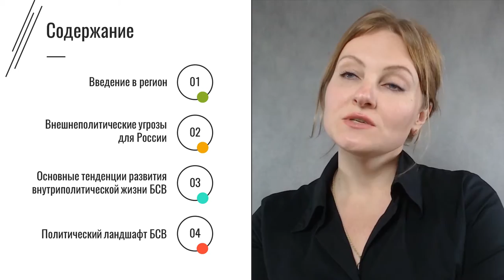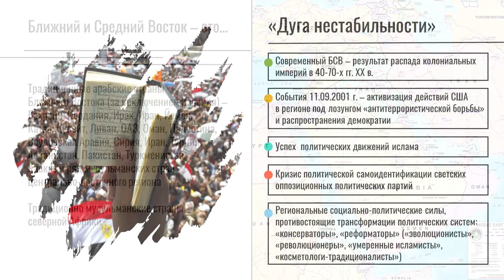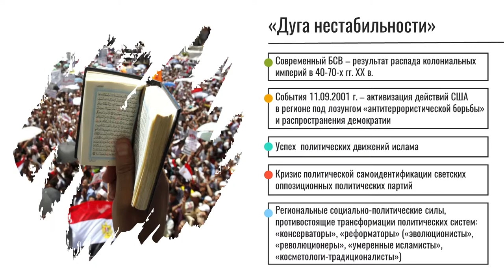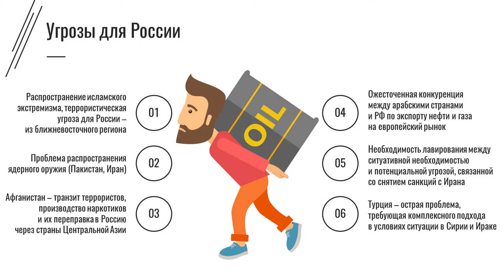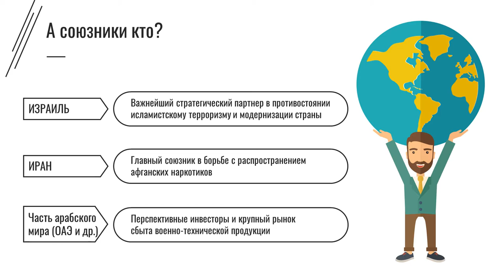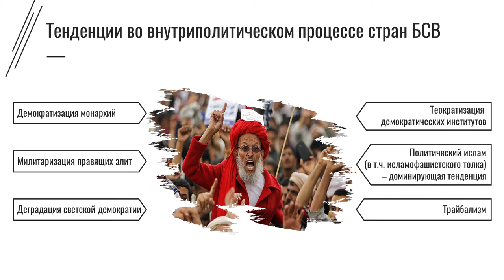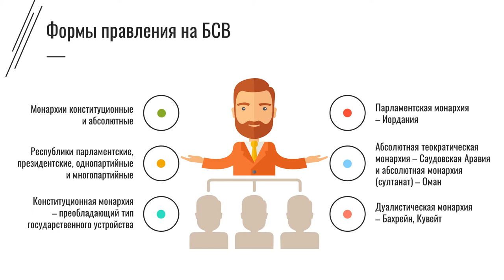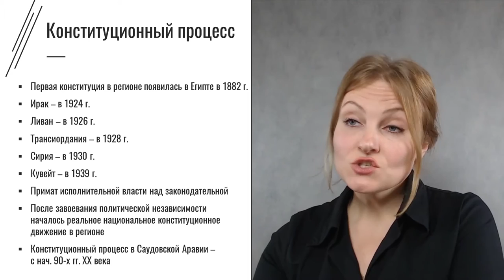6.1. Модель развития в политической жизни стран Ближнего Востока и Северной Африки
Модель развития в политической жизни стран Ближнего Востока и Северной Африки. Лекция 1.
Курс: Политический процесс в незападных странах. Корочкина Виктория Анатольевна, кандидат политических наук.